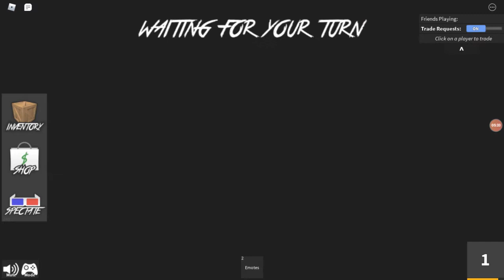Murder Mystery Fun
Am I the murderer?